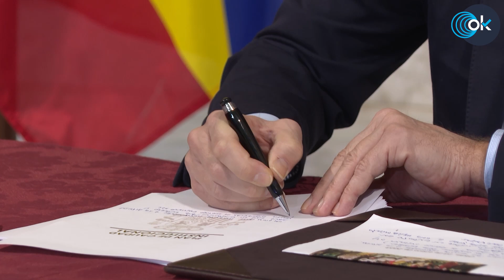¡PRIMICIA! ACUERDO EN ARAGÓN: Vox tendrá una vicepresidencia y la consejería de Agricultura